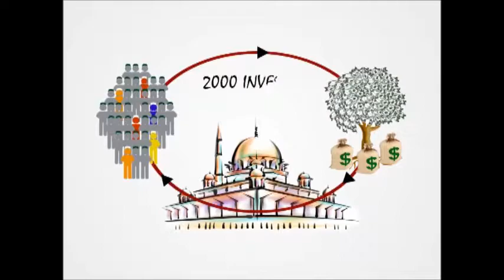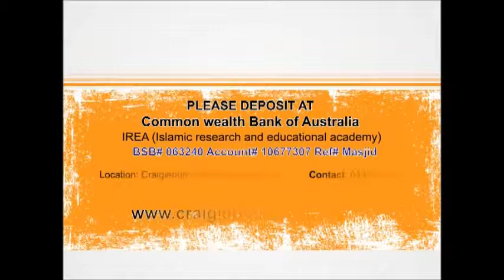Brother Neil Kodomi supporting Craigieburn Masjid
Br Neil is the founder president of Paramatta Mosque in Sydney, he is a very humble person and is always keen in supporting the Mosque.